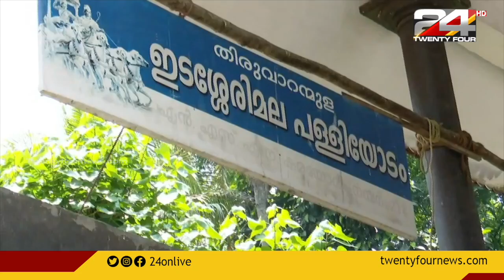കാണാം ആറന്മുള മണ്ഡലത്തിലെ തെരഞ്ഞെടുപ്പ് വിശേഷം | ട്വന്റിഫോർ അശ്വമേധം